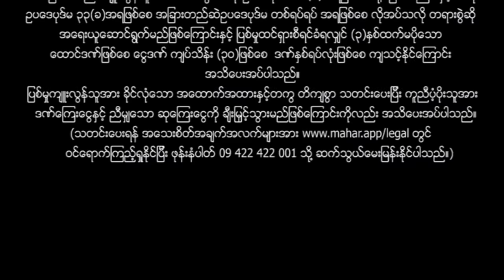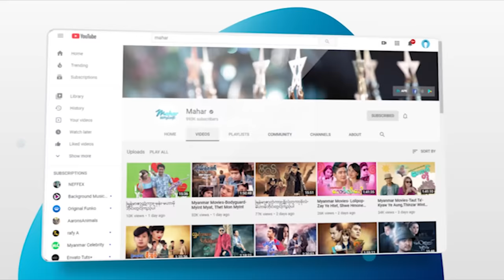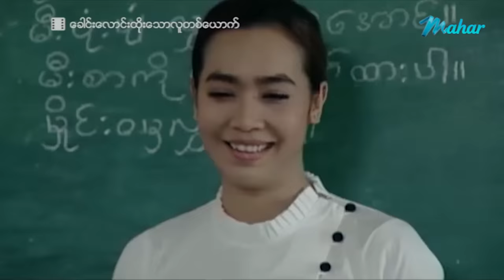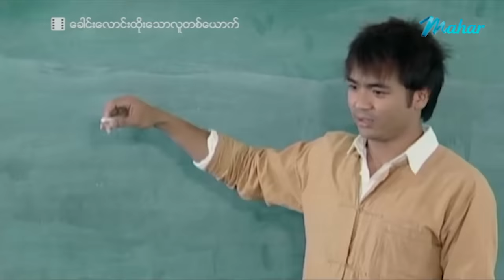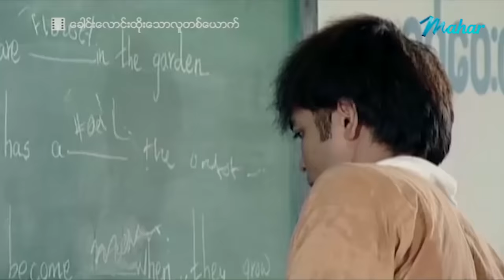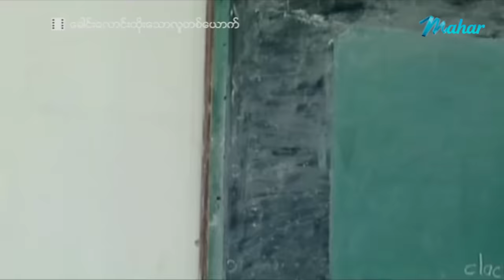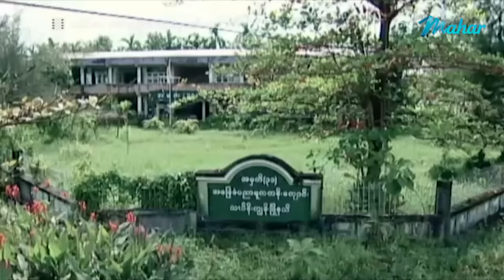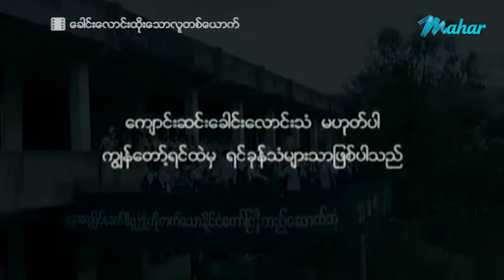မြန်မာဇာတ်ကား - ခေါင်းလောင်းထိုးသောလူတစ်ယောက် - နေမင်း ၊ မိုးဟေကို - Myanmar Movies ၊ Love ၊ Drama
ျမန္မာဇာတ္ကား - ေခါင္းေလာင္းထိုးေသာလူတစ္ေယာက္ - ေနမင္း ၊ မိုးေဟကို - Myanmar Movies ၊ Love ၊ Drama
မြန်မာဗီဒီယို မြန်မာဇာတ်ကားများကို ရုပ်သံကြည်လင် HD Quality ဖြင့်
နေ့စဉ်တင်ဆက်ပေးနေပါသည်။

Presenting daily.

မဟာ အပလီကေးရှင်းကို ဖုန်းမှာ install လုပ်ပြီး
မြန်မာဇာတ်ကားသစ်များစွာကို ကြည့်ရှုနိုင်ပါတယ်။
မြန်မာဇာတ်ကားသစ်များစွာကို ကြည့်ရှုနိုင်ပါတယ်။

Myanmar Video - Khoung Loung Htoe Thaw Lu Ta Youk - Nau Min , Moe Hay Ko - Love ၊ Drama ၊ Romance